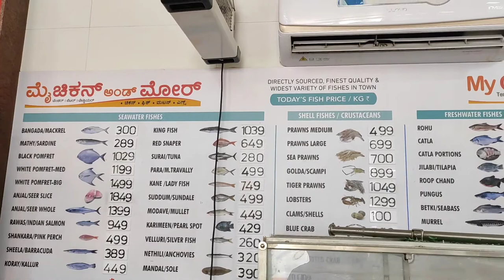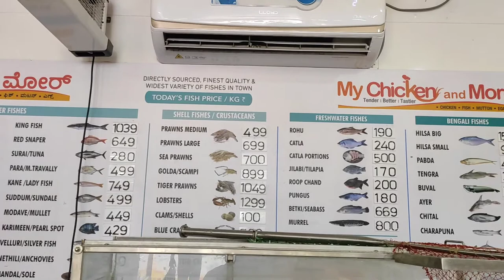মাছ প্রেমীদের জন্য সুখবর।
Good News for Fish Lovers...